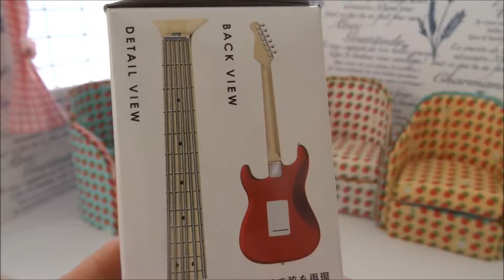リカちゃん ギター vシェイプタイプ ビンテージホワイト エフトイズコンフェクト1/12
リカちゃん ギター   vシェイプタイプ　ビンテージホワイト
エフトイズコンフェクト  1/12スケール
ギターmodel novelty  mono